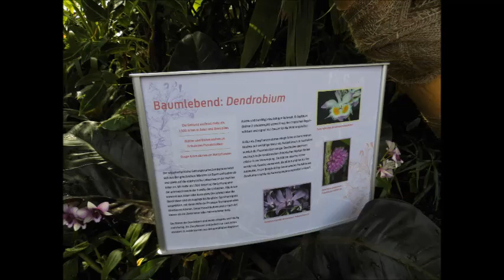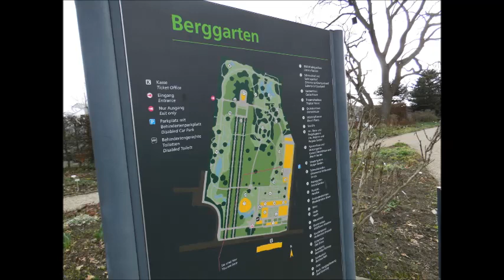bergarten in herrehausen hannover